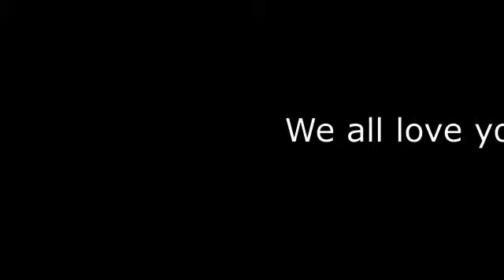John & Jen's Reception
This is personal . . . this is my magnificent son's wedding reception in my home . . . . . I love you both so much john & jen . . . my heart is broken open . . . . xoxoxoxox